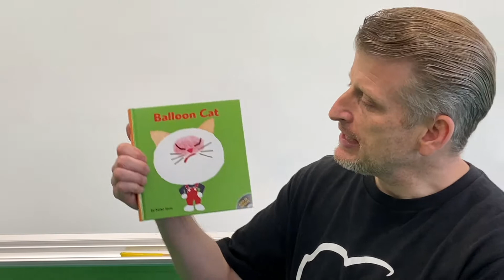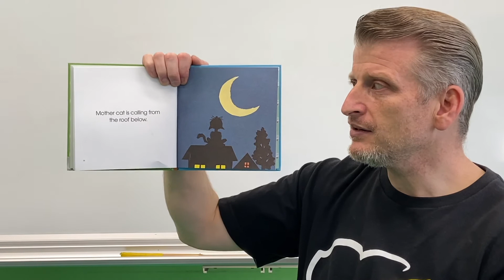Reading Minutes: "Balloon Cat"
Reading Minutes: "Balloon Cat".  In this story we get to see what can happen when you cannot control your anger!  Will he explode?  Or fly away?

Keiko Sena is a writer who has published over 100 books with this book being her first.  She was born in 1931 in Tokyo and studied painting under the famous fairytale writer and illustrator Takeo Takei.  This helped to launch her career of writing and illustrating her own books.

Reading Minutes narrates kids stories with an added twist of drama making the experience fun for everyone.  Reading is the key to open the doors of imagination and learning.